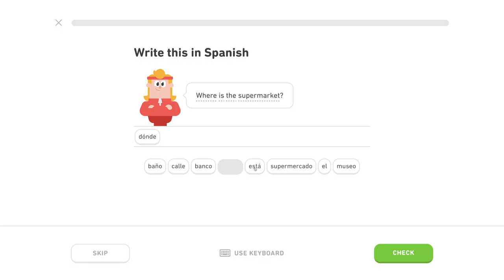🇪🇸 Cestovanie - Level 3/5, lekcia 3/4 - Španielsky s Yetim